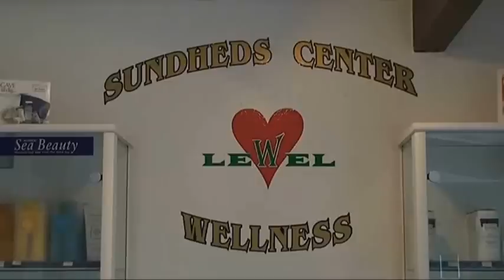Hotel Friheden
Af Preben Carlsen

En reklamefilm for Hotel Friheden der ligger på Nordbornholm.